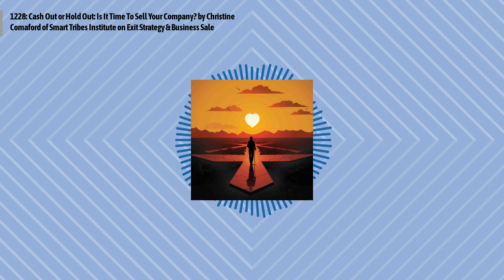1228: Cash Out or Hold Out: Is It Time To Sell Your Company? by Christine Comaford of Smart...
Episode 1228:
Christine Comaford emphasizes the critical decision-making process involved in selling a business, addressing the key reasons why entrepreneurs consider selling, including the Seven D's, private equity interest, and international investment opportunities. She outlines the importance of assessing your company's market appeal, growth potential, and the personal legacy desires of the business owner. Comaford provides a strategic blueprint for enhancing a company's value through motivation, momentum, scalable business models, high-performing teams, effective sales and marketing, and influential mentorship, aiming to make the company irresistible to potential acquirers.
Quotes to ponder:
"Develop a business model that is scalable, has defensible diversity, and is supported by efficient operations to optimize profit."